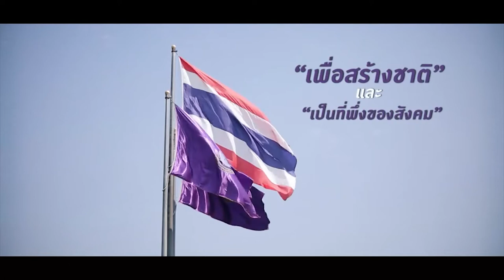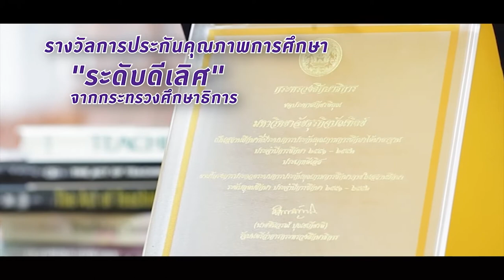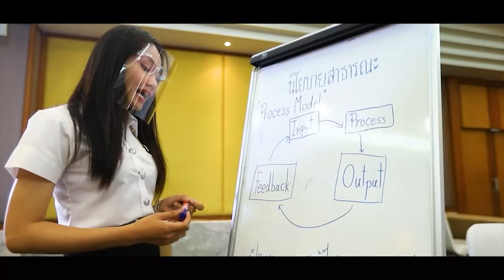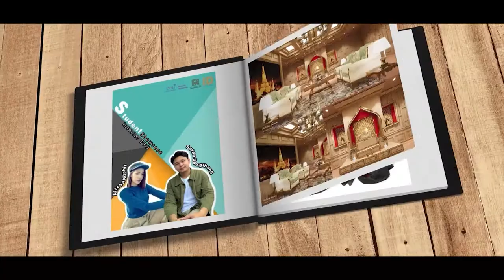DPU Introduction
Founded on May 30, 1968 by Dr. Sawai Suthipitak and Mr. Sanan Ketudat and originally located at Phraram VI road, Klong Prapa. The name "Dhurakij Pundit" means Business Knowledge.

In 1970, the institution became a college under the name Dhurakij Pundit College. The rapid growth and continuous success of the college has led to its being conferred University status by the Thai Ministry of Education to become Dhurakij Pundit University in 1984. With national ongoing developments and expansion of the education arena, the founders decided to relocate to a new campus at Klong Prapa, Prachachuen, on an over-40-acre plot of land amidst a beautiful green environment to accommodate new buildings and modern teaching and learning facilities.

Over 49 years, the University has produced more than 200,000 alumni; DPU currently employs a total of 1,100 faculty and staff members, among which 25% are Doctoral degree holders, and more than 75% have Master’s degree. The total student enrolment at all levels is approximately 20,000.

With the founders’ non-compromising commitment, to produce graduates with knowledge, skills and professional ethics to become a good citizen of the society, the University embraces the founding principles of "Entrepreneurs Build the Nation".